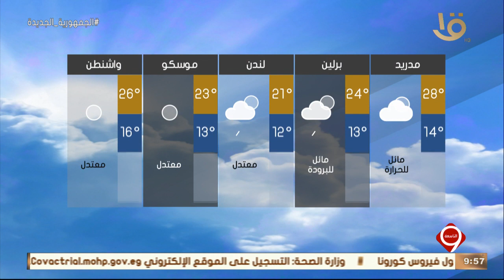نشرة التاسعة | بيان بدرجات الحرارة المتوقعة غدا